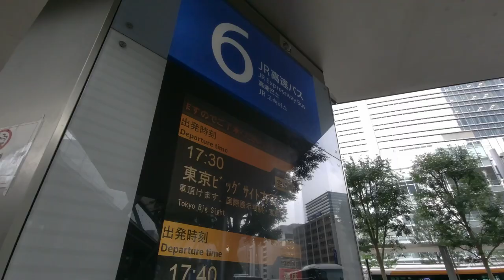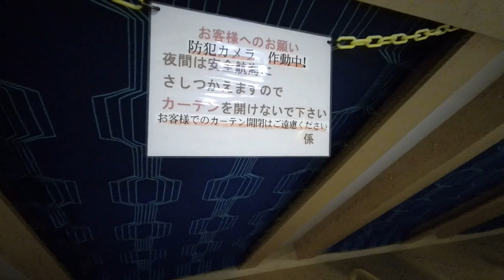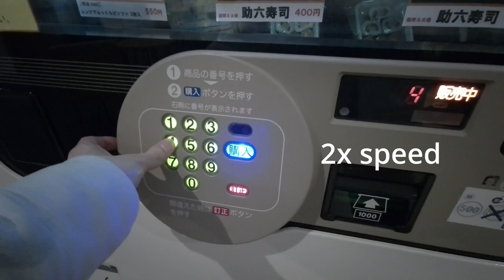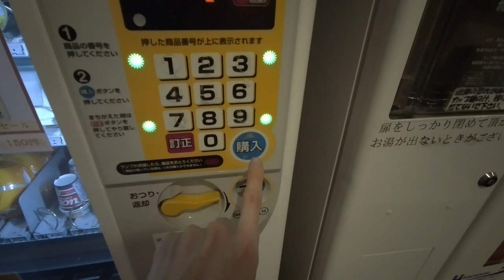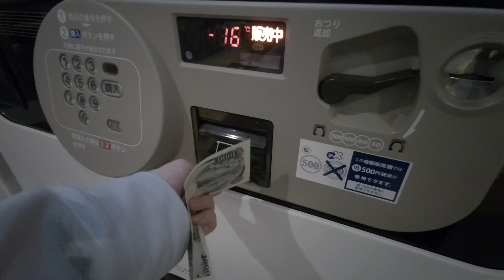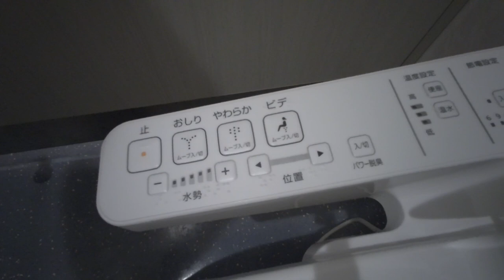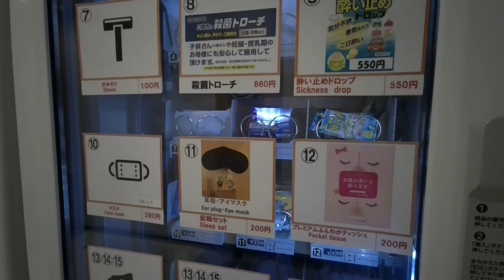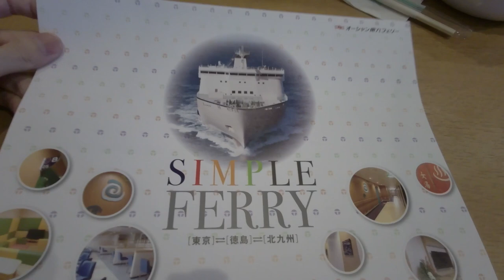Capsule Hotel-like Room & Vending Machine Restaurant [Japan's Overnight Ferry]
Route: Tokyo (19：30) → Tokushima (13：20)
Ferry: Bizan (Ocean Tokyu Ferry)
Room: Shared Cabin
Fare: 12,830 JPY / 100 USD
Supplementary: We should care about bargain sales.